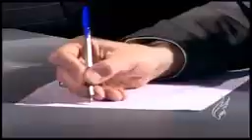Amazing kids using Sheikh Abdulbasit Abdulsomad voice in reciting surah tooriq (Dahwatul Irshad)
photocopy of Abdulbasit voice